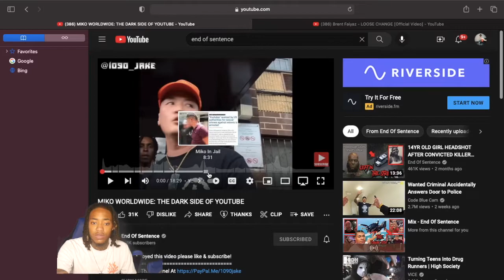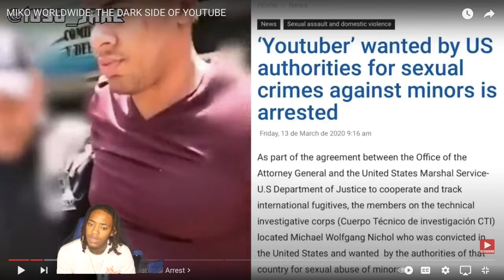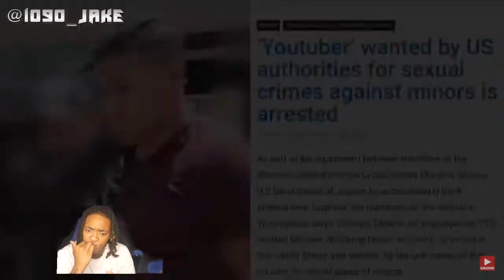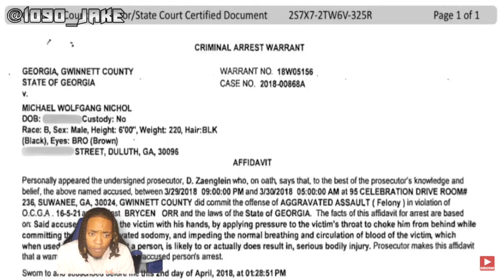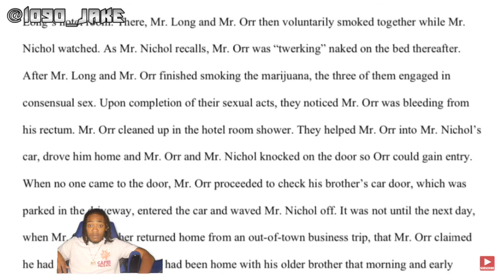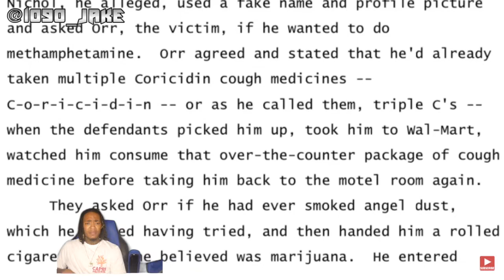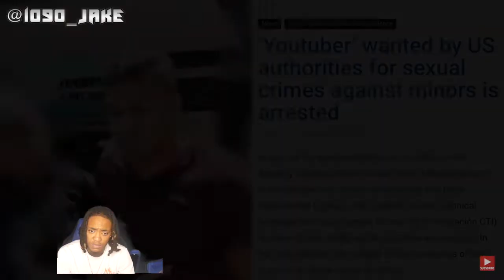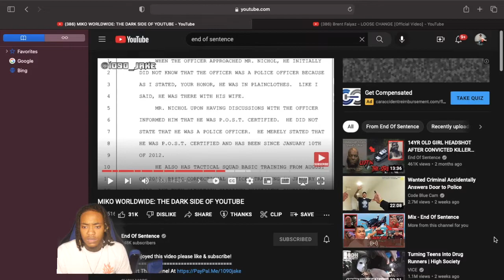MIKO WORLDWIDE: THE DARK SIDE OF YOUTUBE|REACTION